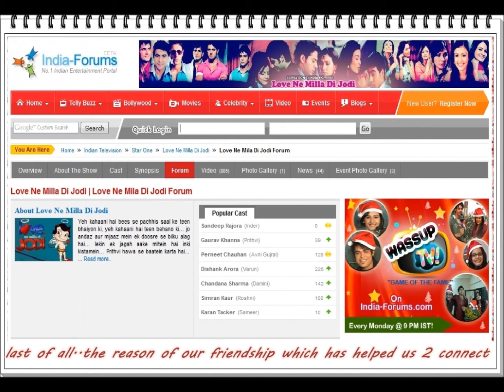lnmdj calender 2012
i hope ull all lyk it..i tried 2 put 2gether some glorious moments with my limited skills.ignore my mistakes plz!